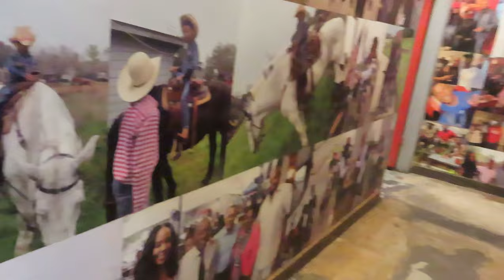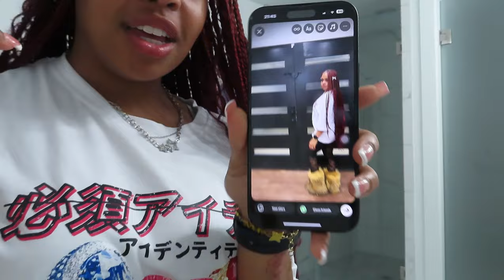TRAVEL VLOG | GIRLS TRIP | 96 HOURS IN HOUSTON TX | GRWM + GOOD EATS + MORE ☆